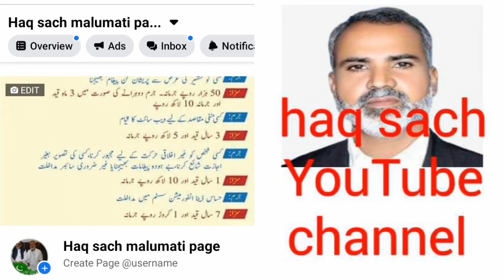ایم این اے سید فیض الحسن شاہ کی ٹبی مہل میں آمد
میاں طالب حسین آزاد اور میاں جاوید اقبال نے سید فیض الحسن شاہ صاحب کا والہانہ استقبال کیا